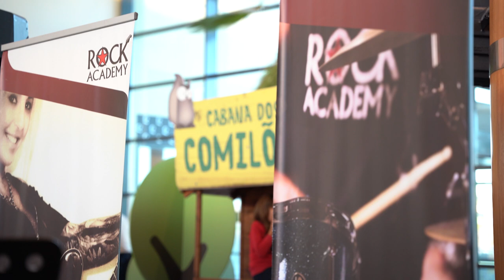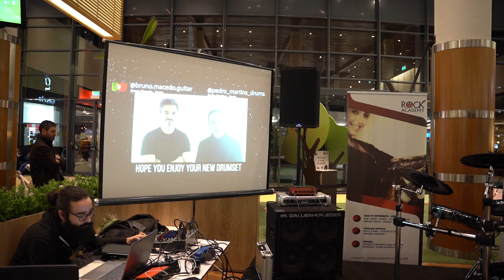Rock Academy no Forum de Castelo Branco - Resumo do dia 5 de Janeiro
Resumo da actuação dos nossos alunos no Forum Castelo Branco no dia 5 de janeiro de 2020. Em breve lançaremos um after movie dedicado só à iniciativa feita a par deste evento para o Francisco. - Video de Guilherme Santos! Obrigado GUI!!! Abração!